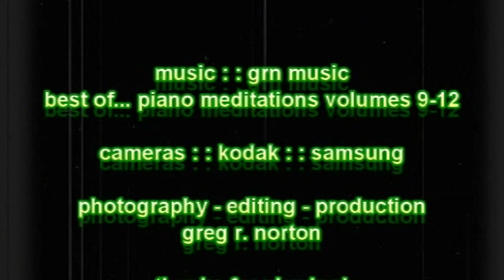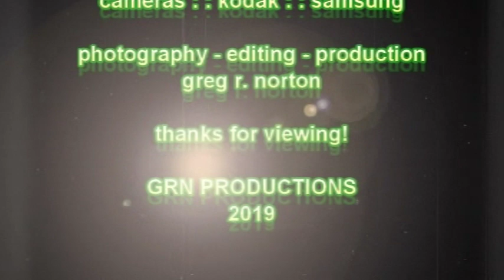natural environs, march 2019, ch 4